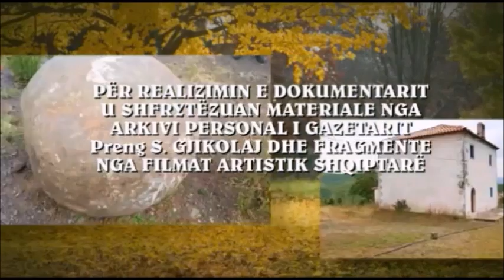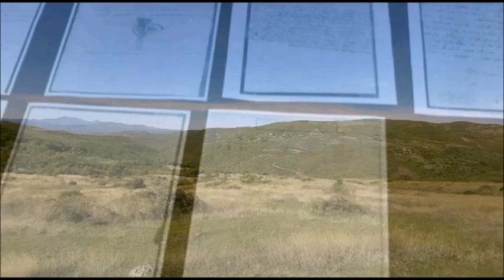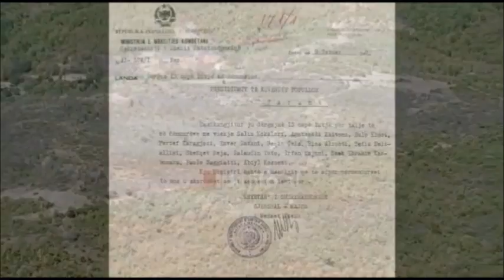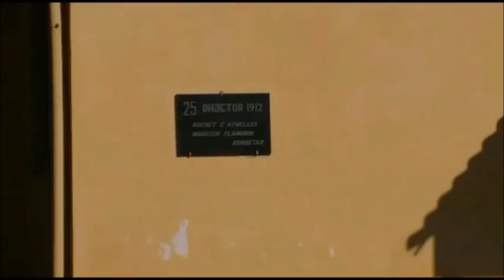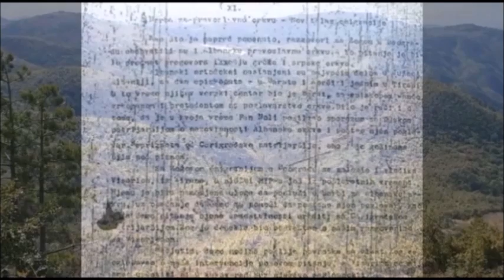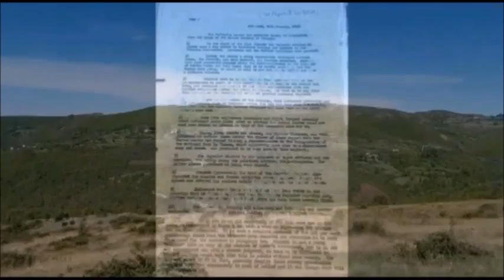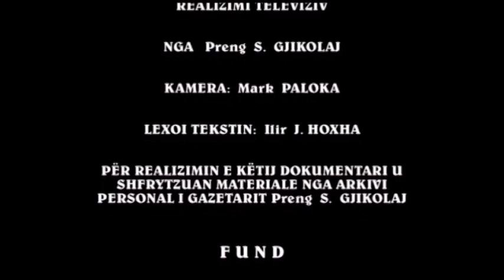NË TROJET E VJETRA, FOLE TË REJA